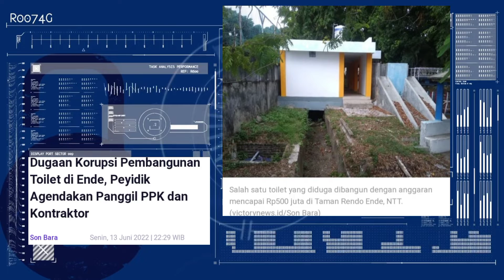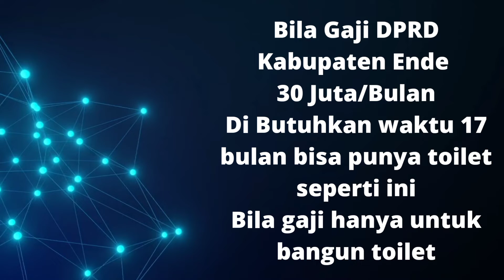Bangun Toilet Umum Di Ende Seharga Rumah Mewah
Pemerintah Kabupaten Ende telah menyelesaikan pembangunan 4 toilet umum untuk meningkatkan daya tarik destinasi wisata. Pembangunan toilet dianggarkan dari Dana Alokasi Umum (DAK) pada tahun 2021 yang menelan biaya miliaran rupiah. Bagaimana tidak, untuk pengerjaan 1 buah toilet umum saja dana yang dialokasikan sekitar Rp 500 juta.